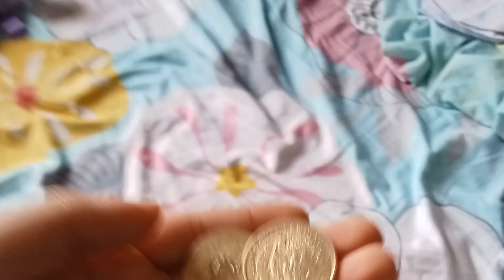5 piso coins